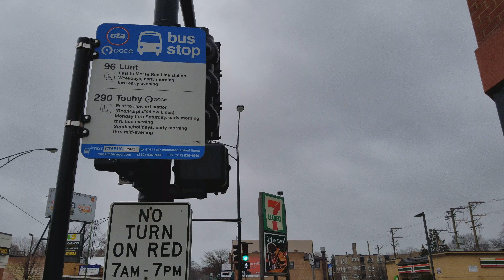Chicago - California ave. & Touhy. Jan. 21, 2018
Chicago Jan. 22, 2018